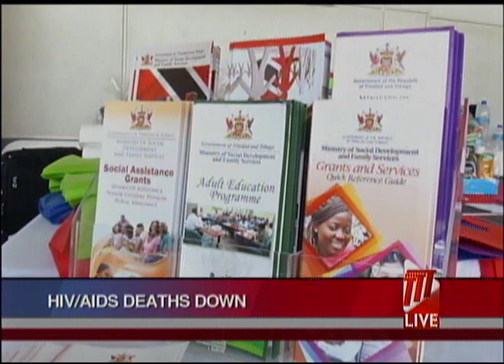Statistics Show Significant Decrease In HIV/AIDS Related Deaths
Trinidad and Tobago is reporting a decrease in HIV/AIDS-related deaths.

Confirmation has come from the Central Statistical Office, as the organisation joined the Ministry of Social Development's knowledge fair in its commemoration of World Aids Day.

Khrystal Wilson has more in this report.